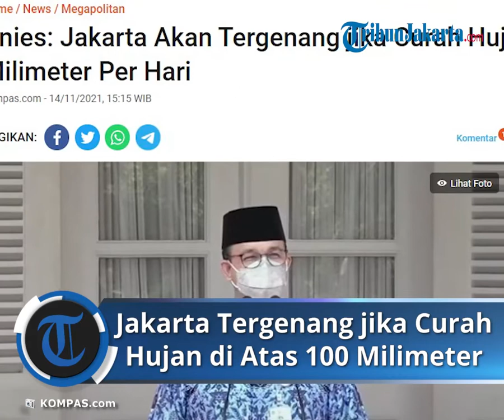Jakarta Tergenang jika Curah Hujan di Atas 100 Milimeter per Hari, Anies: Sistem Drainase Terbatas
TRIBUN-VIDEO.COM - Gubernur DKI Anies Baswedan mengatakan, banjir akan menggenangi wilayah Ibu Kota jika curah hujan mencapai 100 milimeter per hari.

Sebab, kata Anies, ini berkaitan dengan daya tampung sistem drainase yang ada di DKI Jakarta.

"Ketika hujan ekstrem terjadi di kota Jakarta, maka sistem drainase yang kita miliki punya ambang batas," kata Anies di Taman Waduk Pluit, Jakarta Utara, Minggu (14/11/2021).

Anies menyebutkan, sistem drainase di kawasan-kawasan strategis hanya bisa menampung curah hujan 100 milimeter per hari.

"Di kawasan perumahan, perkampungan, kompleks, biasanya 50 milimeter per hari," ujar Anies.

Artinya, bila dalam satu hari curah hujan di atas 100 milimeter, maka akan terjadi genangan di Ibu Kota.

"Karena kapasitas daya tampungnya satu hari 100 mm per hari," kata Anies.

Anies menambahkan, untuk tahun ini, curah hujan tertinggi pernah mencapai 270 milimeter per hari.

"Awal tahun ini kita mengalami 270 milimeter, tahun 2020 bulan Januari 377 milimeter. Jadi kita pernah mengalami lebih dari dua kali kapasitas bahkan pernah hampir empat kali kapasitas," ujar Anies.

"Karena itu pasti akan terjadi genangan. Ini yang harus dihadapi," kata dia.

Artikel ini telah tayang di Kompas.com dengan judul "Anies: Jakarta Akan Tergenang jika Curah Hujan di Atas 100 Milimeter Per Hari", Klik untuk baca